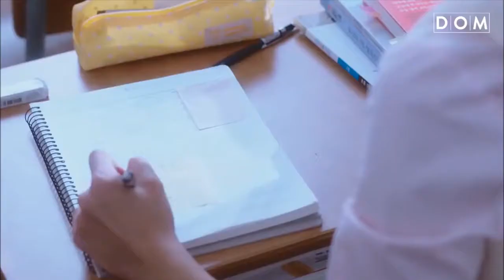Yoo Seung Ho & Jo Bo Ah